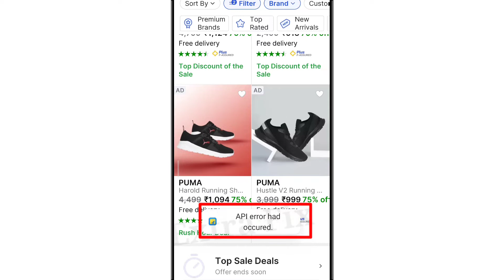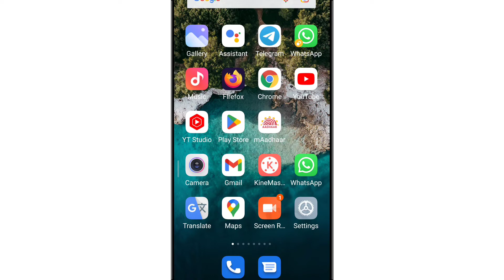Flipkart Fix API error had occurred Problem Solve